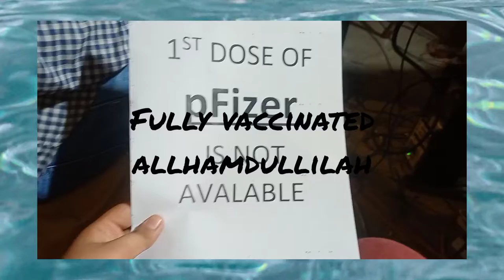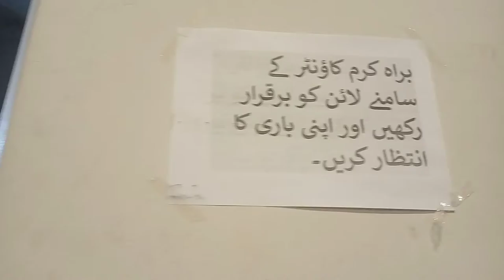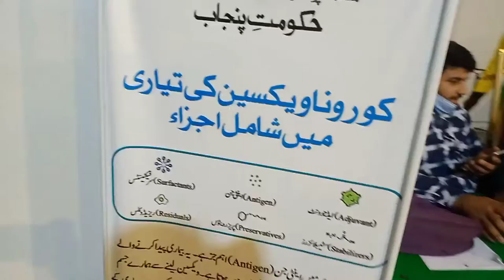Fully vaccinated allhamdullilah 👍👍 Vlog